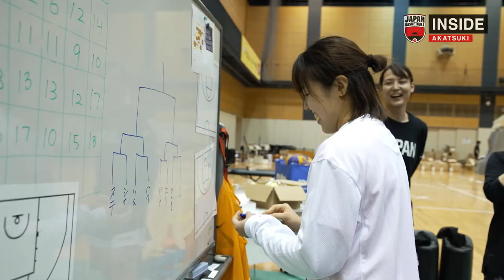【INSIDE AKATSUKI】2021.07.13 3x3女子日本代表の強化合宿に密着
味の素ナショナルトレーニングセンターで行われた3x3女子日本代表チームの強化合宿にカメラが密着。3馬瓜ステファニー、11篠崎澪、23山本麻衣、15西岡里紗 代表4選手の独占インタビューをお届け。チームを盛り上げる意外なムードメーカーとは…？